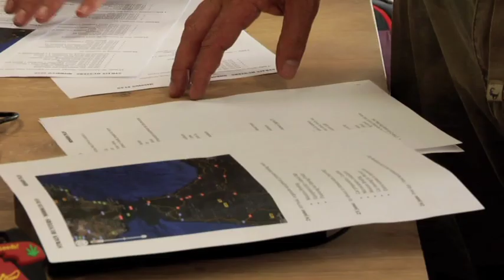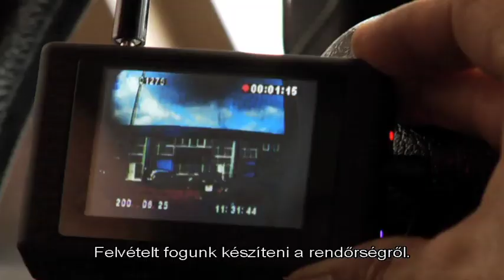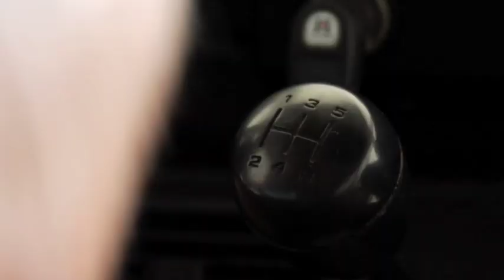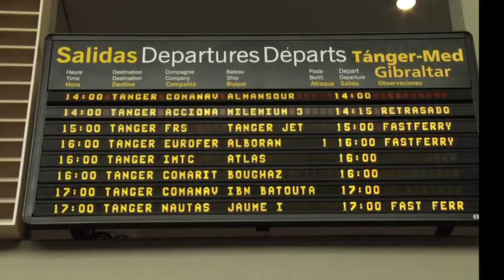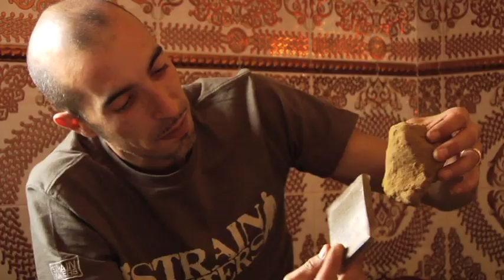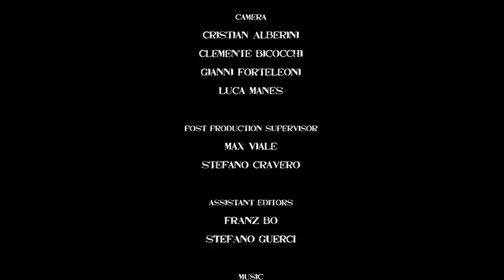Strain Hunters Morocco Hungarian Subtitles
New Site! Sit back and watch Arjan and Franco discover Morocco in the 3rd Strain Hunters documentary: Strain Hunters Morocco Expedition by Green House Seed Company Amsterdam. for more...

Hungarian Subtitles (Hungary)